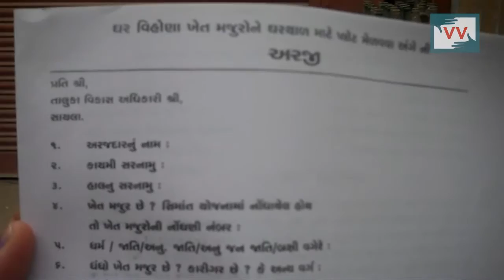Shaileshbhai demand Plot to build house in Sayla, Gujarat - Video Volunteer Neeru reports